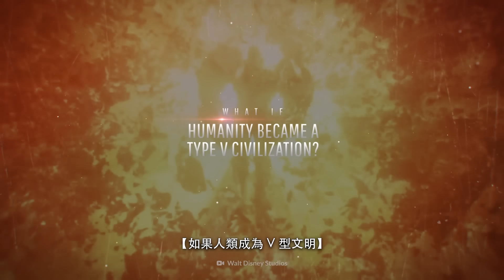如果人類成為 V 型文明【中文字幕】｜大膽科學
什麼是V型文明？
這對人類有什麼意義？
我們要怎樣才能走到這一步呢？